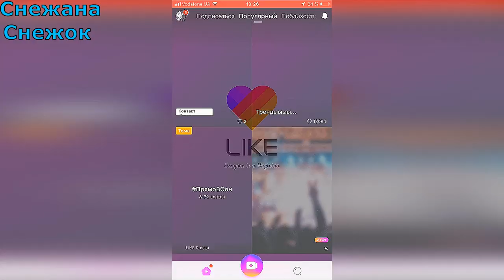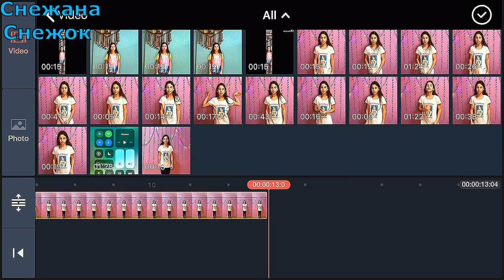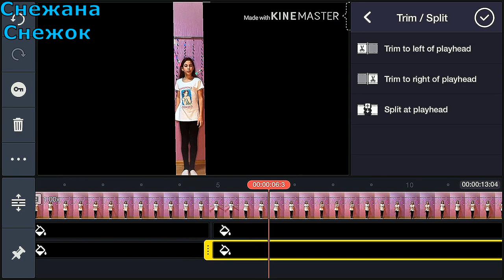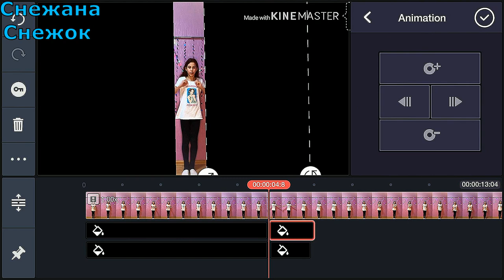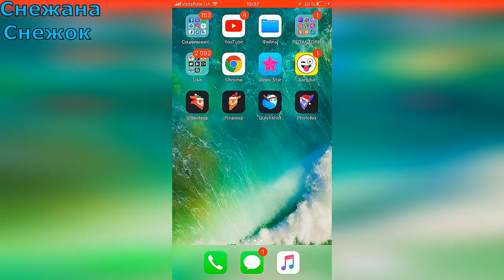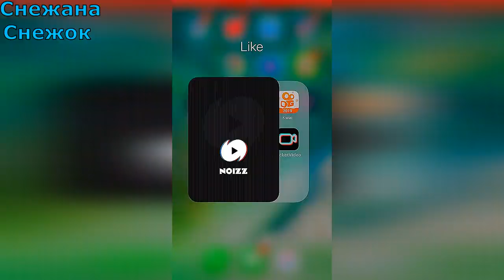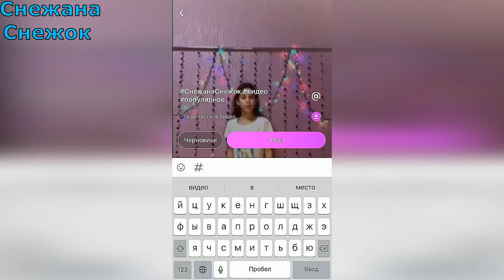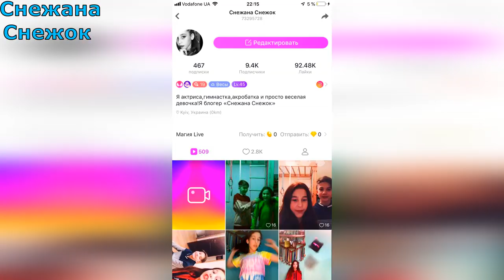НОВЫЙ ТРЕНД КАК СДЕЛАТЬ ДВИГАЮЩИЕ РАМКИ В & MUSICALLY НА АНДРОИД